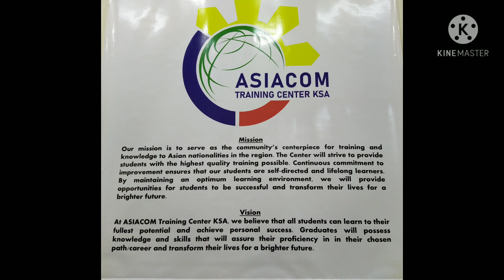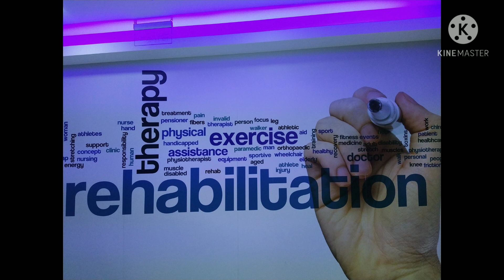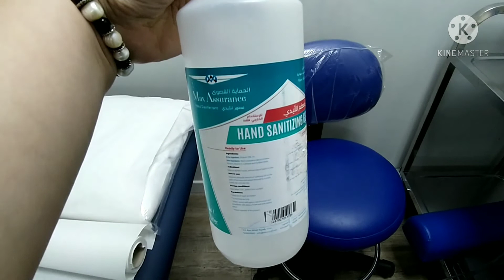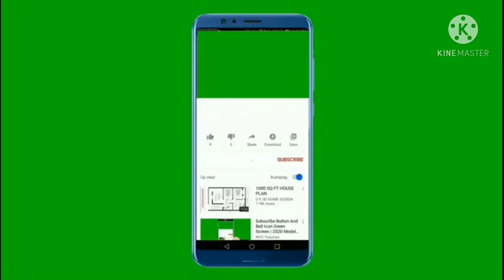PHYSIOTHERAPY CLASS - 01